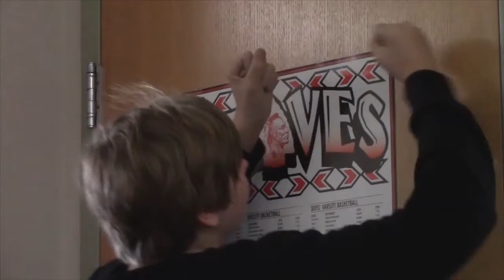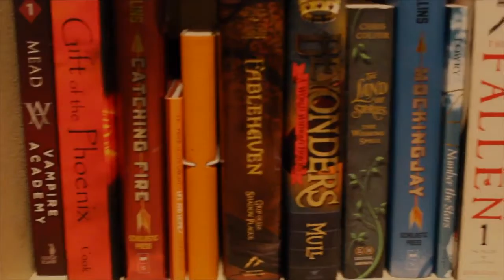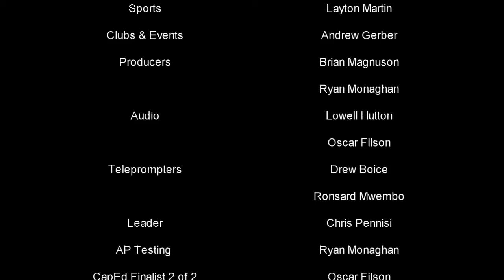Announcements - April 29, 2016